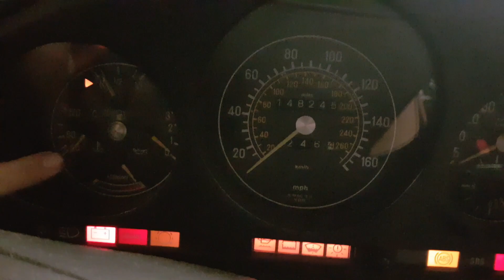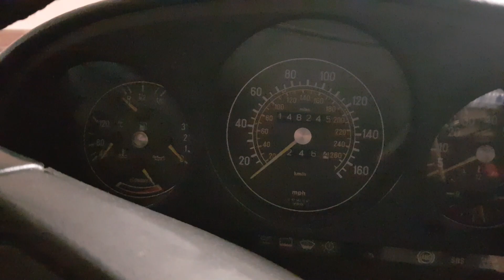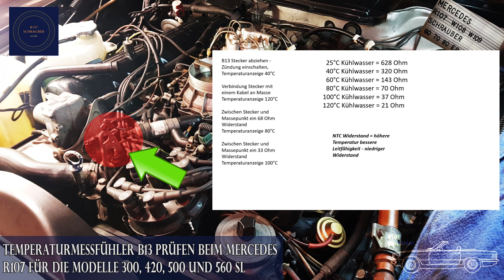Kühlmitteltemperaturmessfühler beim Mercedes R107 prüfen - Oldtimer Reparatur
Wir prüfen den Kühlwassertemperaturmessfühler B13 beim Mercedes R107, hier gezeigt am Beispiel 560SL mit dem M117 Motor. Die Messfühler B13 sind seit 1985 (für die Modelle 300SL, 420SL, 500SL und 560SL) im Schaltplan so ausgewiesen und mit einem grünen Kabel verbunden. Bei den V8 Motoren M116 und M117 ist der Fühler in der Nähe vom Thermostatgehäuse und beim Reihen 6 Zylinder M103 in der Nähe der Stirnwand.
Um Schäden am Motor zu vermeiden sollte man die Funktion des Messfühlers prüfen. Gerade wenn man meint, das die Temperatur im Kombiinstrument nicht richtig angezeigt wird.
Mercedes Oldtimer Reparatur, Wartung, Restauration und Pflege
DIY Video selber machen

Kindle EBooK Mercedes X92 Prüfkupplung Fehler Auslesen und Löschen

Kameras:

Canon EOS 250D

GoPro Hero 7 silver

Inhalt:
00:00 Intro
00:10 Vorstellung
03:02 1. Prüfung
03:41 2. Prüfung

Software:

Filmora9